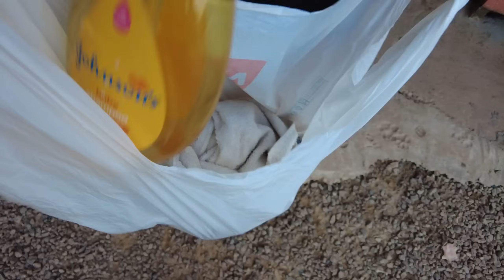Tudo destruído dentro do motorhome - não sabemos por onde começar! Atravessando a Br319 de motorhome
Um casal morando e trabalhando na estrada, vivendo em um ônibus motorhome com o Farpa e a Nina.

Desbravar o mundo é o objetivo e o lema é 1km de cada vez!